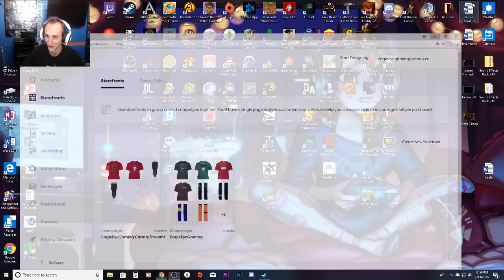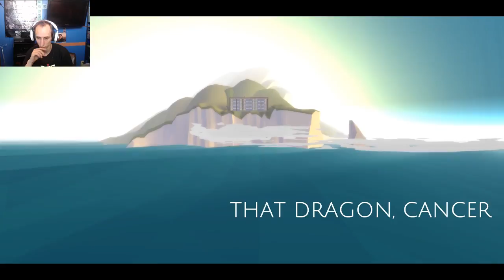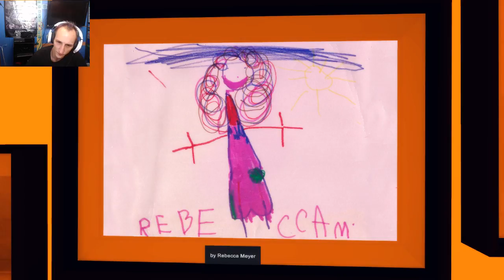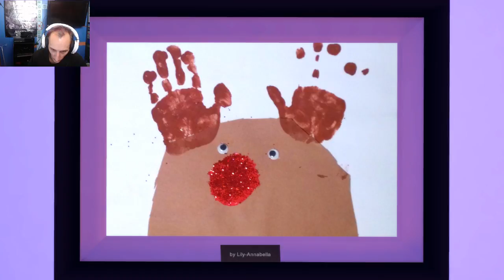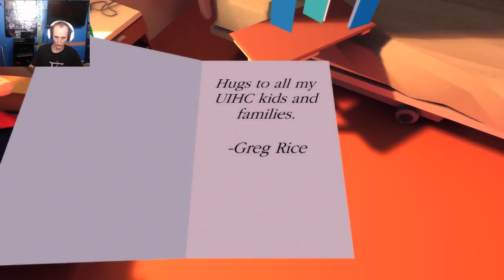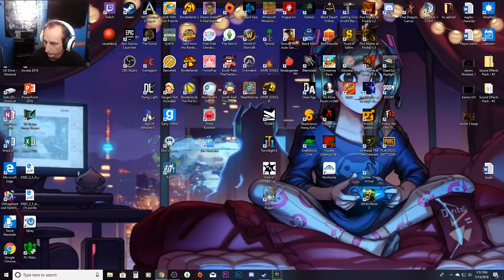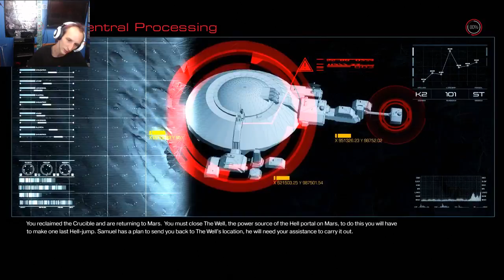CHILDREN'S CANCER STREAM!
From the Eagle to The People! Let's Begin the stream For Saint Judes Childrens cancer research!
We all know cancer is a hard road to fight, but together we can make a difference in someones life. Help us raise money to save a childs life with this stream. All funds raised will be donated directly to saint judes childrens cancer foundation! We will be playing a varity of games and doing some live giveaways during this stream so i hope you all take the time to join us for this one. Its gonna be huge!
To participate in any games during the stream you will need to be in the discord.
This stream will be running for 16 hours in total, starting at 1 pm est time to 7 am est time.
Multiple streamers will be joining us during this stream and we will post links to there channels throughout this stream. I hope all of you are excited, and ready to raise some money for childrens cancer research!